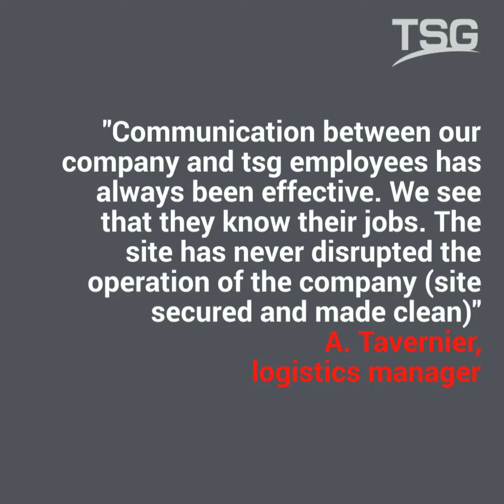Redesign a a private fuel Station by TSG France